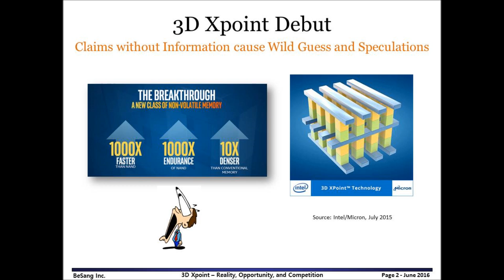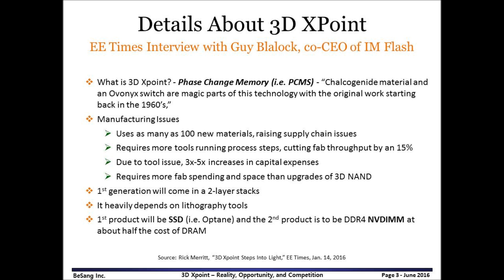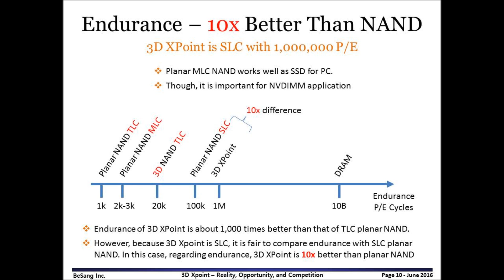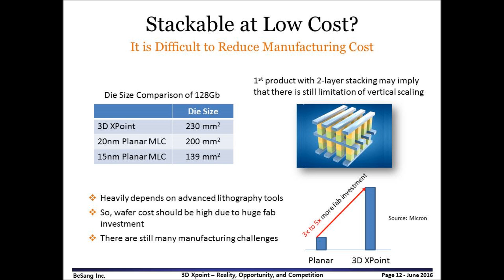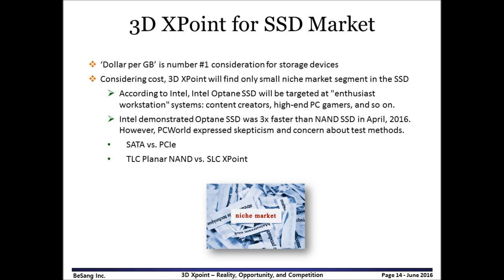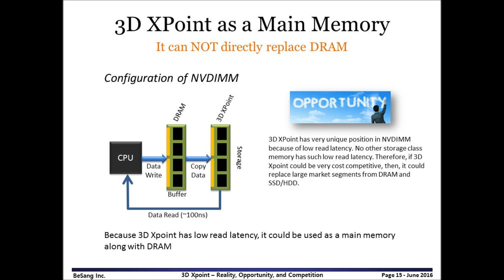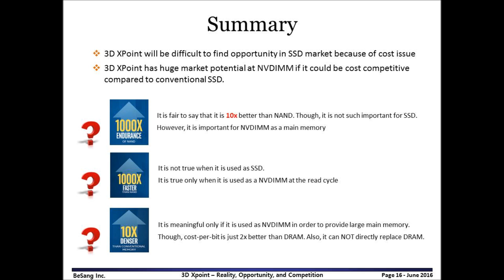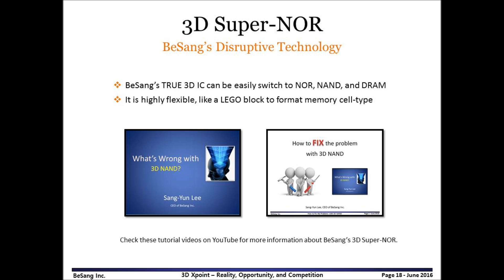3D XPoint - Reality, Opportunity, and Competition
This tutorial video discusses about 3D XPoint including checking the reality of claims, market opportunity (such as SSD and NVDIMM) for 3D XPoint, and competition of 3D XPoint. It also includes discussions about 3D Super-NOR.